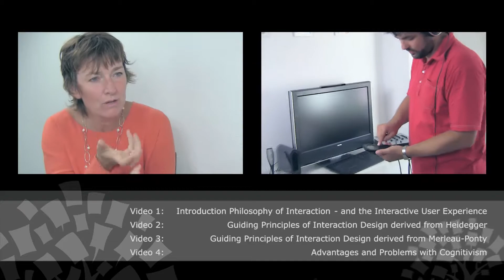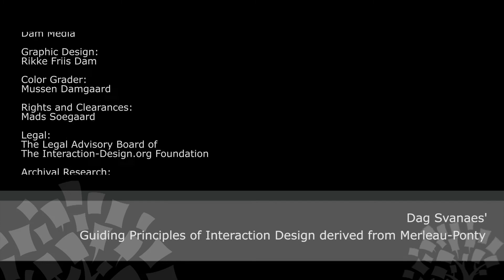Philosophy of Interaction: Identify and Understand Your Users | Dag Svanaes Interview - Part 2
Dive into the philosophy of interaction with Dag Svanaes, a seasoned professor from the Norwegian University of Science and Technology in Swanheim, who brings decades of research in human-computer interaction to life in this enlightening interview from Aarhus, Denmark. Dag Svanaes shares his profound insights into understanding interactivity, emphasizing the need to understand your user and the contextual framework in research that underpins successful design strategies.

This video is a treasure trove for interaction designers seeking to incorporate best practices of user interaction into their work, with Dag Svanaes elaborating on the necessity of designing for an intuitive approach and identifying your user's "life world". By exploring concepts from Heidegger and Husserl, Dag Svanaes underscores the importance of creating products that seamlessly integrate into users' lives, making technology as natural as using a common household switch. Dag Svanaes also ventures into the evolution from UX design to service design, explaining what is service design and its significance in creating comprehensive experiences that span across devices and platforms. His discussion on service design explained offers a clear understanding of how to design not just a product but an entire ecosystem that enhances the user's experience.

As technology continues to advance, Dag Svanaes highlights the importance of considering different ways of product use, encouraging designers to remain open to the myriad ways users might interact with their creations beyond the intended use. This approach not only enhances the versatility of design but also paves the way for innovative uses that could lead to the next big breakthrough in design. For those interested in further exploring the intersection of technology, user experience, and philosophy, whether you're a seasoned designer or new to the world of UX and service design, this video offers essential insights and guidance to enrich your design philosophy and practice, all available at the Interaction Design Foundation (IxDF).

🔗 Learn more about Philosophy of Interaction for free in The Encyclopedia of Human-Computer Interaction by Interaction Design Foundation (IxDF):